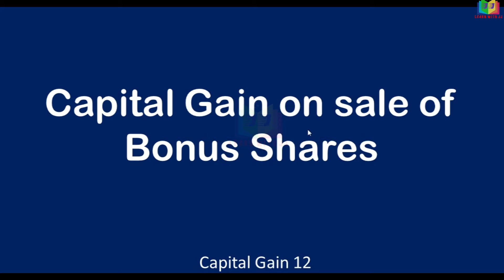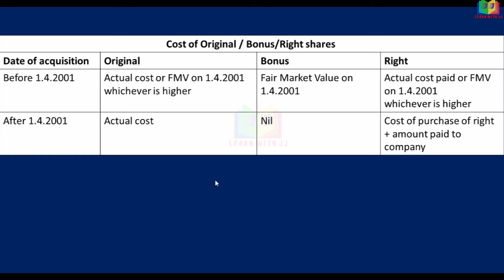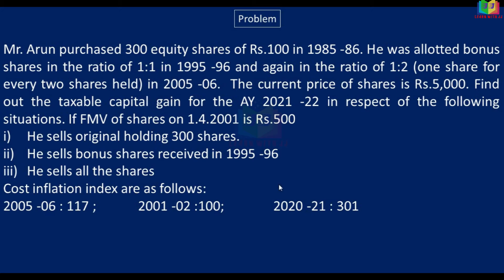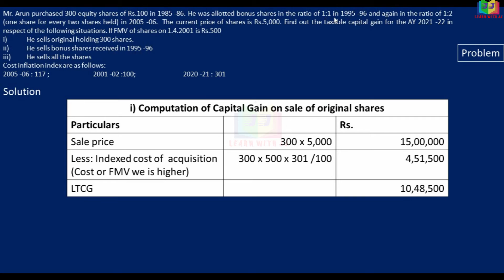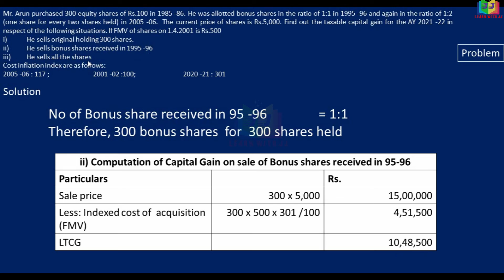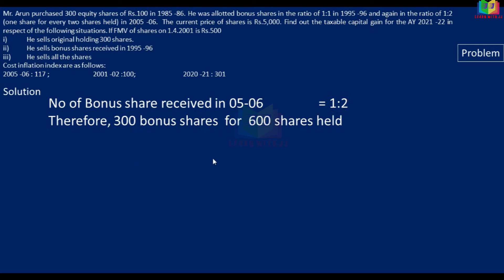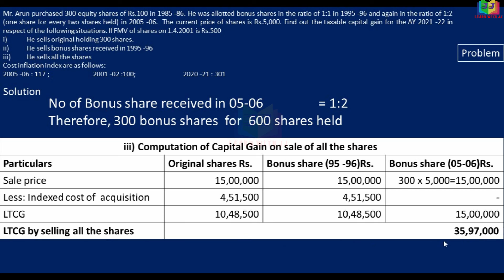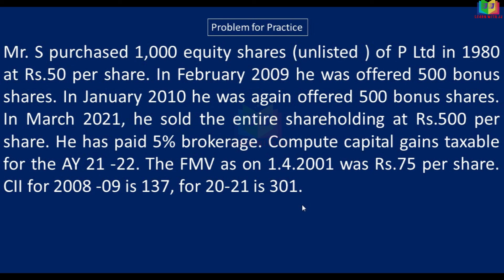Capital Gain in Tamil Part 12 || Capital gain on transfer of Bonus share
Capital  Gain in Tamil Part 12
 Capital gain on transfer of Bonus share